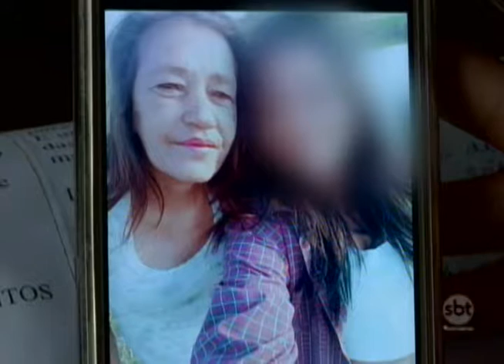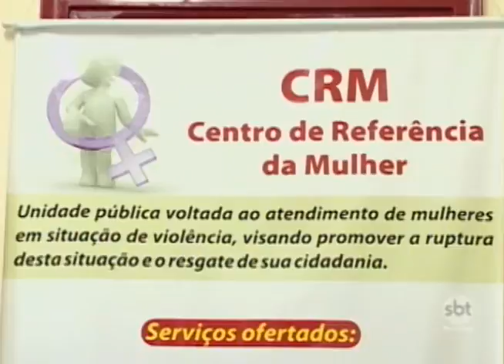Araçatuba: Muitas mulheres são agredidas mas milhares delas têm medo de denunciar